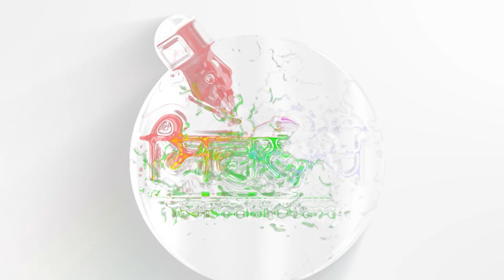ਕੁੱਤਿਆਂ ਲਈ ਫ਼ਰਿਸ਼ਤਾ ਬਣੀ ਆਹ ਬੀਬੀ ! | RAB DE JEEV | Sirlekh